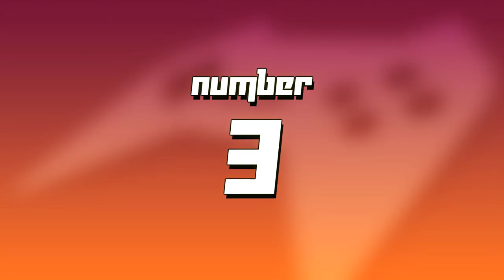Top 5 Jumpscares | GoldenFox Plays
These definitely hold a special place ever since I streamed. The unexpected, the surprised, and ear-shattering in the blink of a second. These are when someone scared the hell out of me. There have been a handful to choose from, but these are their own special ways and this list is here to honor them.

0:00 - Intro
0:20 - Number 5
1:34 - Number 4
3:00 - Number 3
4:28 - Number 2
6:11 - Number 1
8:32 - Outro